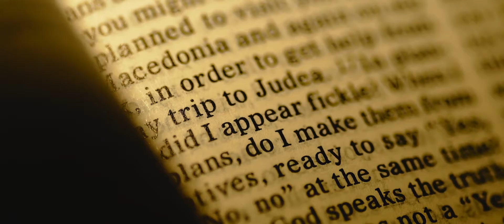Mikko & Enz | Same Day Edit